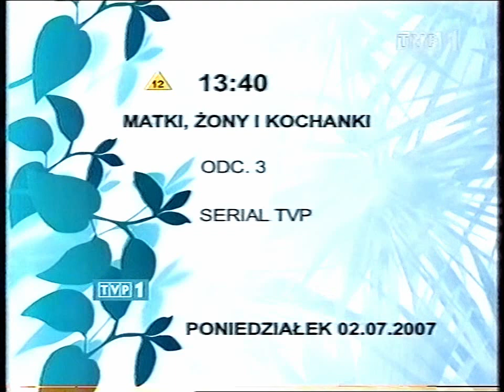Jedynka - Zakończenie emisji (02.07.2007)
Nie zachował się jedynie początek ze względu na nadpis nowszym filmem z TVP1.